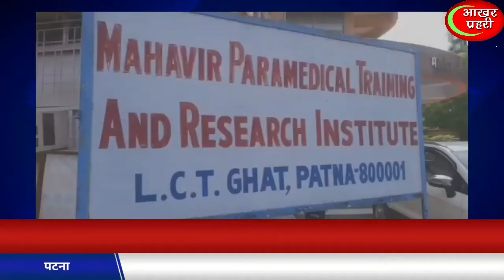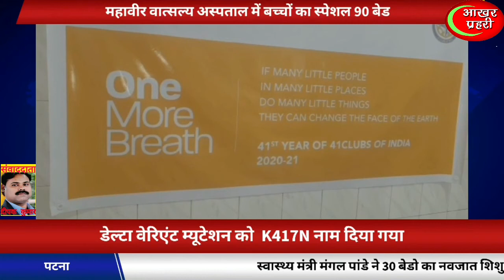महावीर वात्सल्य संस्थान मे 90 बेडो का बना बच्चो का वार्ड,स्वास्थ्य मंत्री मंगल पांडे ने किया उदघाटन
कोरोना की तीसरी लहर आने के पहले ही सूबे के सरकार तैयारी में जुट चुका है। राज्य के महावीर वात्सल्य अस्पताल में 90 बेडो का वार्ड स्पेशल बच्चों के लिए बनाया गया है जिसमे 30 बेड नवजात शिशु के लिए होगा ।स्वास्थ्य मंत्री मंगल पांडे ने उद्घाटन करते हुवे कहे कि तीसरी लहर में बच्चों पर प्रभाव पड़ने की संभावना है  जिसको लेकर महावीर वात्सल्य संस्थान में 90 बेडो का एक वार्ड बनाया गया है। आपको बताते चले कि विशेषज्ञों के अनुसार कोरोना संक्रमण के डेल्टा और डेल्टा प्लस वेरिएंट भारत के लिए सबसे बड़ा खतरा है. इस वेरिएंट का शिकार सभी उम्र के लोग हो रहे हैं. इसकी सबसे खतरनाक बात यह है कि यह तेजी से फैलता है . डेल्टा वेरिएंट के म्यूटेशन को K417N नाम दिया गया. यह म्यूटेशन कोरोनावायरस के बीटा और गामा वैरिएंट्स में भी मिला था. यह संक्रमण दूसरे वेरिएंट के मुकाबले तेजी से फेफड़ों में फैलता है। जिन लोगो ने वैक्सीन ले लिए है उनपर असर कम पड़ेगा । वही आचार्य किशोर कुणाल ने कहा बच्चों के स्वास्थ्य के लिए वात्सल्य अस्पताल हर समय से तैयार है ।